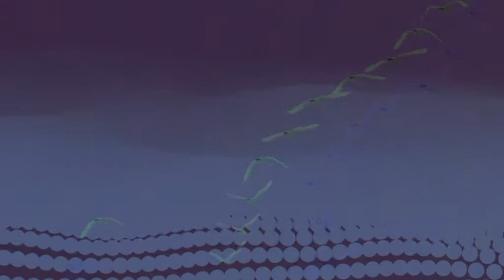Dunas by Rosa Passos with visuals by Alvaro Ted Malave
A tune by the great Brazilian singer/composer Rosa Passos about life, nature and surf. Please comment on how it makes you feel.

DUNAS
Rosa Passos

Mês de março em Salvador
o verão está no fim.
Todo o mato está em flor
e eu me sinto num jardim

Quem sair do Abaeté
rumo à praia do Flamengo
não de carro mas a pé,
pelas dunas, mato a dentro

há de ver belezas tais
que mal dá pra descrever:
tem orquídeas, gravatás,
água limpa de beber

cavalinhas e teiús,
borboletas e besouros,
tem lagartos verdazuis
e raposas cor de ouro

Sem falar nos passarinhos,
centopéias e lacraus,
nas jibóias e nos ninhos
de urubus e bacuraus

Vejo orquídeas cor de rosas
entre flores amarelas
Dançam cores. Vão-se as horas
entre manchas de aquarela

Desce a tarde. Vem na brisa
um cheirinho de alecrim
Canta um grilo. Sinto a vida:
tudo está dentro de mim.

Month of March in Salvador
Summer is at the end.
The whole bush is in full bloom.
And I feel in a garden

Who leave the Abaeté
Towards Flamengo beach
Not by car but on foot,
Through the dunes, I kill it in.

You should see such beauties
That barely describes:
Has orchids, gravas,
Clean drinking water

Horse mackerel,
Butterflies and beetles,
Has greenish lizards
And gold foxes

Not to mention the little birds,
Centipedes and cacti,
In the boa constrictor and in the nests
Of buzzards and bacuraus

I see pink orchids.
Among yellow flowers
They dance colors. The hours are gone
Between watercolor spots

The afternoon is coming down. Comes in the breeze
A smell of rosemary
Sing a cricket. I feel the life:
Everything is within me.